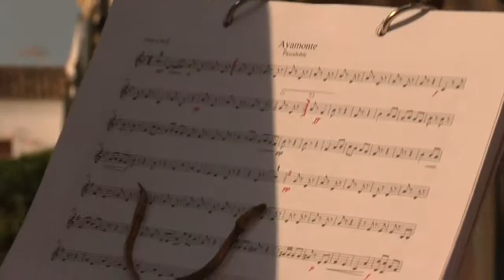angustias 2013 la diana Ayamonte